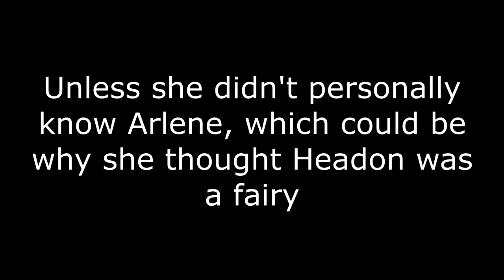I Figured Out Why Rachel Is Climbing the Tower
This is just a theory, but I think I might have figured why Rachel wants to see the stars: it may have been hiding in plain sight this entire time.

TechCrazy80
Wardast

HIGH RANKERS

George
Nicholas Victorsen
supersonicgood
The Cheese
Viralaine

RANKERS

Bart Dorn
C. Antignolo
James Thomsen
Michael Dell’Amico
Olof Lind
Smap The Slayer Anime
Sören Kwasigroch
The29thTaco
Thorian Scabiei
Zachary Jacobs

SLAYER CANDIDATES

Bubblesdied
David Hamilton
Drake Tubbs
Entropy
Fatalize
Jackydoki
Jessie
Jody Williams
Johnvsworld
JonTheBush
Kemps Ridley
Lady Kildragon
mike thompson
Panape
Red Miller
Ronard Black
Sebastian Welz
Steel
Toneko
Tyler K
WT

E-RANK REGULARS

Aaron
Annabelle Dixon
C_Bass
Dahia The Cat
Drew Perkins
Joe M
Michelle McCann
Nathan Terv
Olibinis
Sen_Chou
Susy Blue